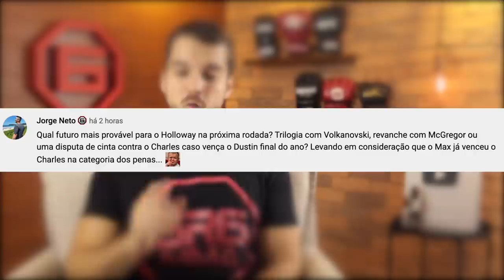O FUTURO DE MAX HOLLOWAY | KAYLA HARRISON NO BELLATOR (Fala, Membro #28)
00:00 Abertura
00:29 Borrachinha meio-pesado
04:52 Fedor interminável